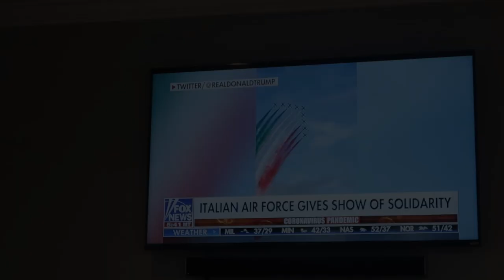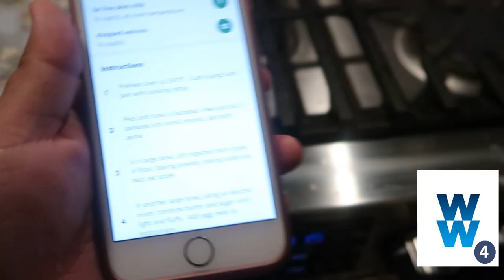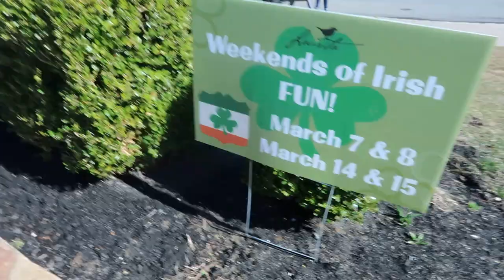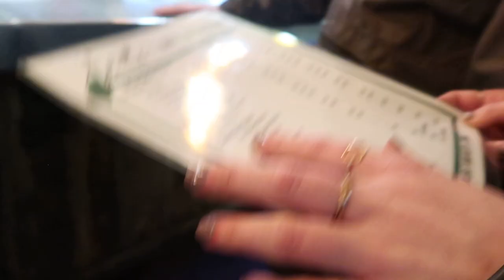WW BANANA BREAD// LOW POINT SNACK// ENGAGEMENT DIY GIFT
This is one of my favorite low point snack or breakfast on the WW green plan to bake! It is 4 points per slice and recipe makes 18 servings. I use all ingredients most have at home to prepare the most delicious banana bread that is Weight Watcher friendly! My best friend loved her gift I "DIYed" for her engagement :)

BANANA BREAD WW RECIPE :
INGREDIENTS:
cooking spray
3 spray(s)

banana(s)
5 large, very ripe

1 cup(s)

white all-purpose flour
1 cup(s)

baking powder
2 tsp

baking soda
1 tsp

sea salt
½ tsp

unsalted butter
5 tsp, at room temperature

packed light brown sugar
½ cup(s)

egg(s)
1 large, at room temperature

fat free skim milk
¼ cup(s), at room temperature

chopped walnuts
½ cup(s)

INSTRUCTIONS:
Preheat oven to 350°F. Coat a large loaf pan with cooking spray.
Peel and mash 3 bananas. Peel and cut 2 bananas into small chunks. Set both aside.
In a large bowl, sift together both types of flour, baking powder, baking soda and salt; set aside.
In another large bowl, using an electric mixer, combine butter and sugar until light and fluffy. Add egg; beat to incorporate.
Alternating in batches, add mashed bananas, flour mixture and milk to bowl with butter mixture. Combine well but do not over beat; fold in walnuts and banana chunks.
Turn batter into prepared pan; bake until a tester inserted in center of bread comes out clean, about 1 hour. Cool in pan for 15 minutes and then turn out onto a wire rack to cool more. Cut into 18 slices. Yields 1 slice per serving.

MUSIC
//artist: LiQWYD
//titles: Himalaya, Dance, Poolside, Piña Colada, (Le Gang) Things